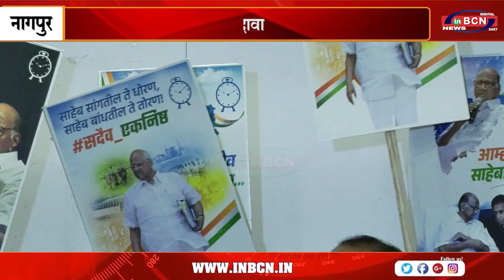पूर्व मंत्री अनिल देशमुख का दावा...INBCN NEWS